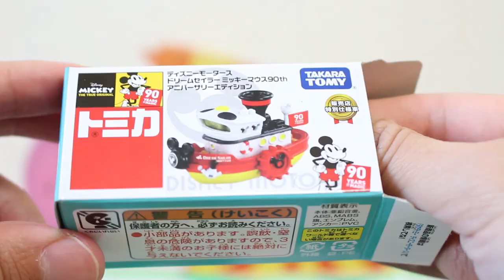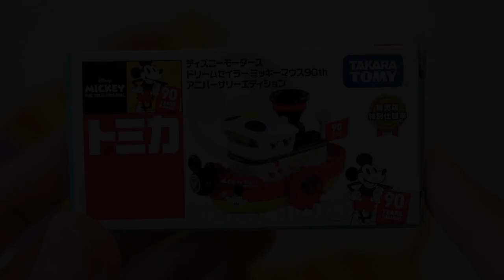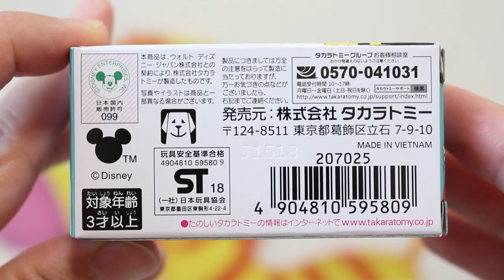【90周年限定】 ドリームセイラー ミッキーマウス90th アニバーサリーエディション 【ディズニーモータース】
ミッキーマウス90周年のセブン＆アイオリジナル「ドリームセイラー」を紹介します。

★関連動画
【90周年限定】 ドリームジャーニー ミッキーマウス90th アニバーサリーエディション 【ディズニーモータース】

          効果音ラボ